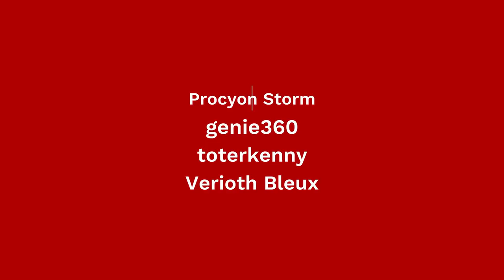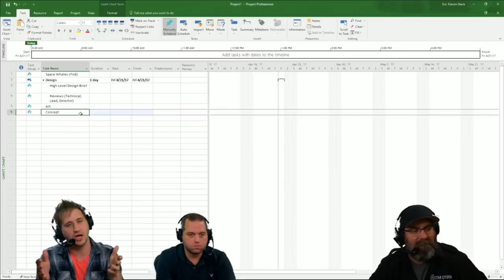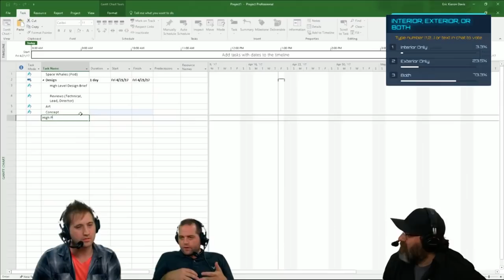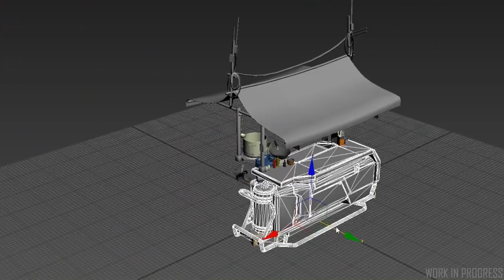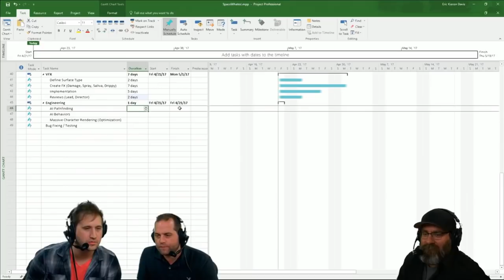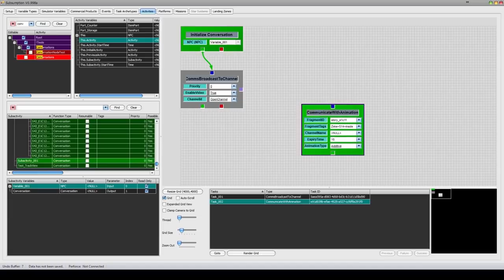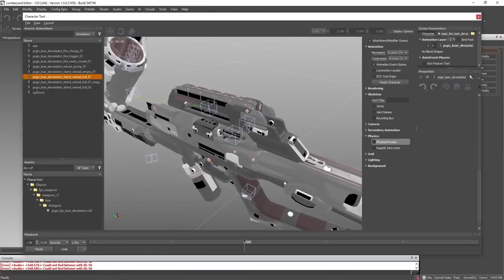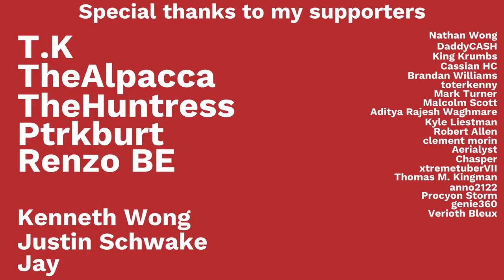Star Citizen | Why Do Features Keep Getting Delayed?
Star Citizen development sees delays and feature changes of gameplay, ships, and even new information drops and news more often than some are comfortable with. The way these delays are handled is definitely questionable, but the idea that they shouldn't happen is not. Read this:

P.S. This was not CIG, this is CDPR just this week talking about Cyberpunk 2077. Another game which has taken 7+ years from concept to complete, and another game I am incredibly excited about. and another game which has seen continuous delays a recently as yesterday, though nowhere near as many as Star Citizen features. but gestures delay the game, right?

"On the topic of cut features: cutting features and scope is a very normal part of development. Of course we iterate and change stuff and of course we also will have ideas that sound great on paper but then doesn’t end up working out well in the game with all the other feature. Now I understand, this is disappointing for everyone when it happens and also difficult to understand without all the context of development environment, but in this case I just kindly ask you for your trust."

It's important to remember that what we see happen with Star Citizen all the time will NEVER STOP HAPPENING, because it is not exclusive to CIG, Star Citizen, or early development. It happens in every game, every project, and every situation, and even when a company as big as CDPR shows early footage, this is the messaging they have to send to fans before of the reaction and anger.

Remember that while watching this video, as I look at what the process and cost is of creating one of these features, and why it may take so long to get our hands on new shiny things.

BY THE WAY, THAT'S MICROSOFT TEAMS, NOT EXCEL!

For $45 you can get full access to Star Citizen now.

Graphics Card
Processor Cooler
Sold State Storage Drive
Backup Solid State Drive
Hard Disk Drive
Backup Headset
Top Gaming Headset
Computer Cooling Fans
Wireless Phone Charger
Duo (Phone & Watch) Wireless Charger